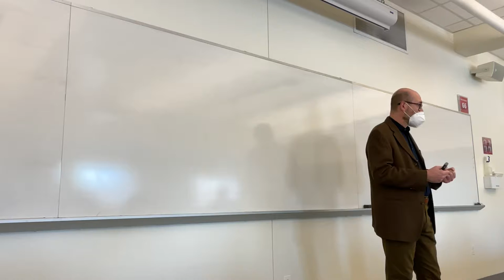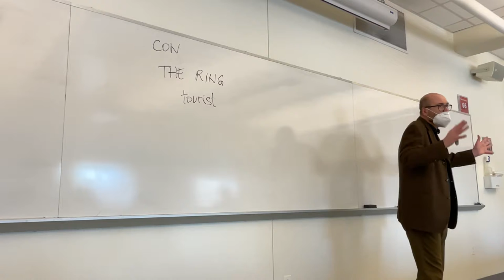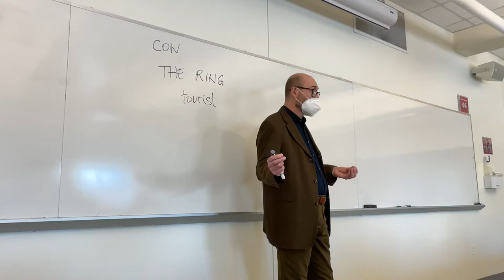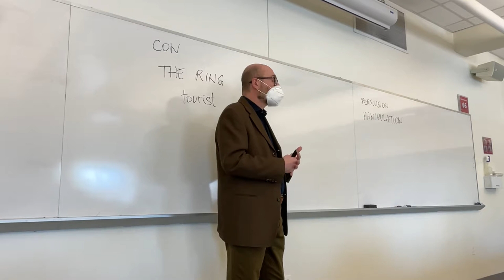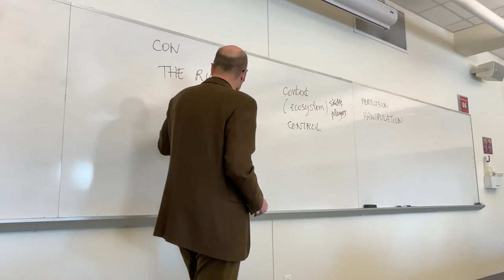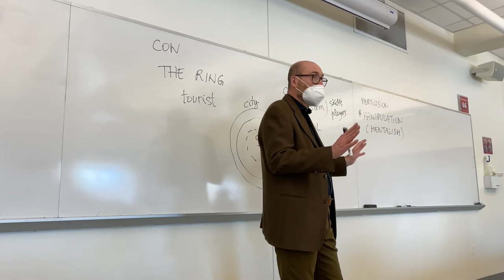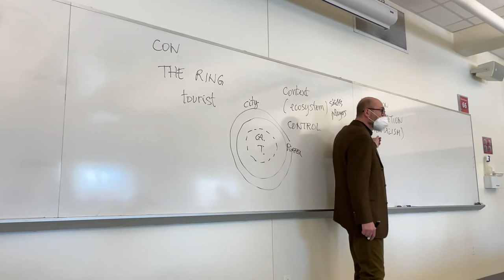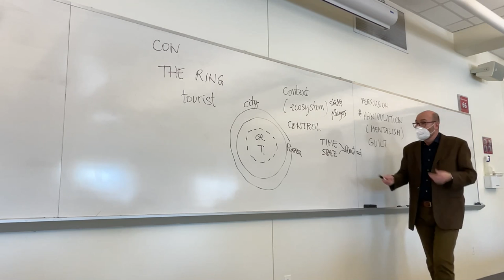CLT 362: Lecture from Feb. 16, 2022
Is a con a Machiavellian game?
What elements to look for and evaluate: the context, its nature, the confines of time and space; the context as an ecosystem, with varying skills and ongoing competition for control among the players involved (active in that context).
Forms of influence: authority, persuasion, manipulation. Creating the illusion of control.
The script and the mechanics of the execution of the scam: the risks, the margins of profit.
Predictability, repeatability.
Why the victim needs to be a stranger, preferably an international tourist.